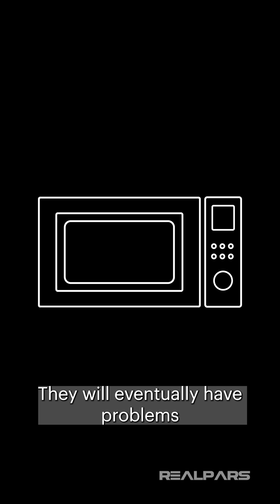Predictive Maintenance Explained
Every device has a lifespan, and eventually, they'll encounter issues that disrupt our daily routines. Repairing them can be costly and inconvenient. 🛠️

In this video, we’re talking about three practical approaches:

1. Reactive Maintenance: This involves fixing a device after it breaks, suitable for small devices but not for industries.
2. Preventive Maintenance: It's all about regular check-ups and repairs before any breakdown occurs, reducing downtime at the expense of some device life.
3. Predictive Maintenance: Using data and AI to anticipate breakdowns and perform timely fixes, minimizing downtime without wasting device life.

Predictive maintenance is a game-changer for industries, offering a way to avoid unexpected disruptions. It's not just for machines; it could also impact our future health!